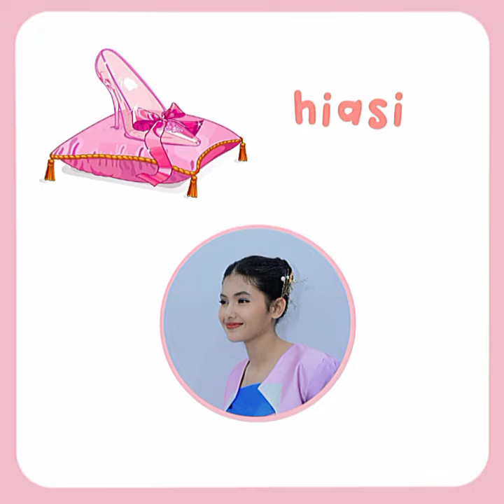Cinderella Pun Tiba, Versi rakhmal, versi siapa lagi?